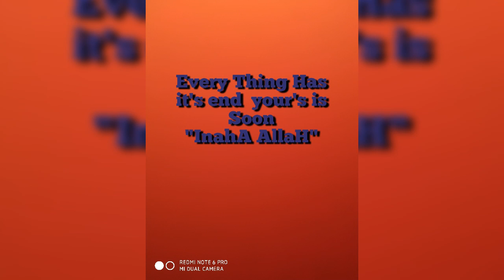Kashmir//We Want Freedom//Lyrical Status//Subscribe Channel For More Videos//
Prenented By
Sp Official All in One.

Credits::
Song:: Gagdaa Ragdaa.
RappeR:: Raja The Rap Star.
Status video Editing By:: Sp Official All In One.

Note:: For any quaries Plz Contact.

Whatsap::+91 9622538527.